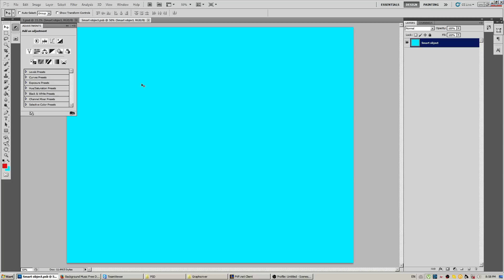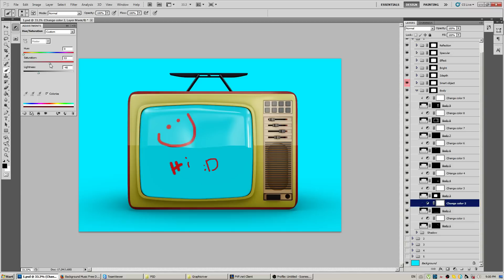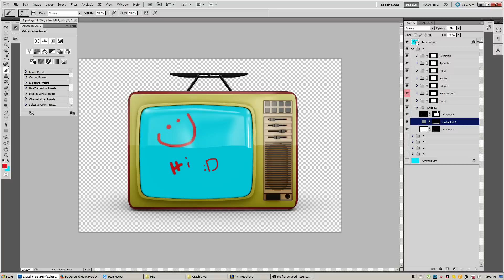Vintage Tv 1974